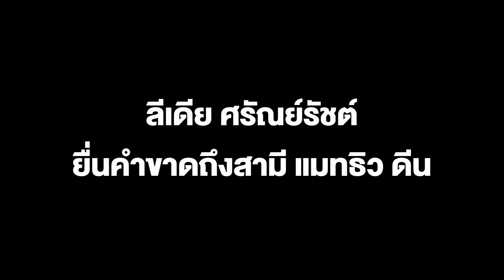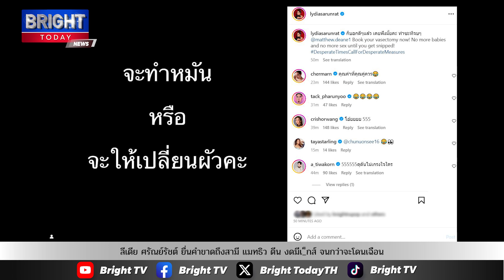ลีเดีย ศรัณย์รัชต์ ยื่นคำขาดถึงสามี แมทธิว ดีน งดมีเ_็กส์ จนกว่าจะโดนเฉือน